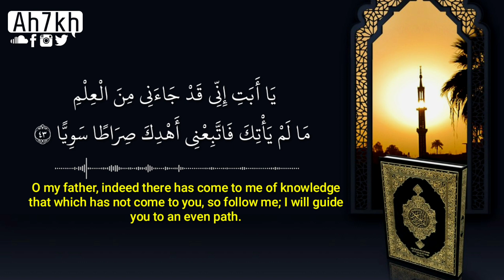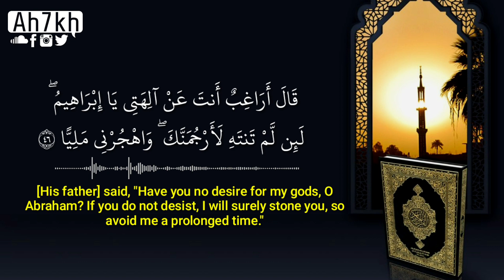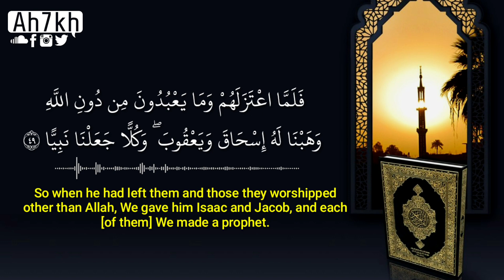ما تيسر من سورة مريم بصوت القارئ أحمد خضر | تلاوة تقشعر لها الأبدان | أرح ضجيج روحك بالقرآن ❤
القناة الرسمية والوحيدة للقارئ
 بإدارة فريق العمل.